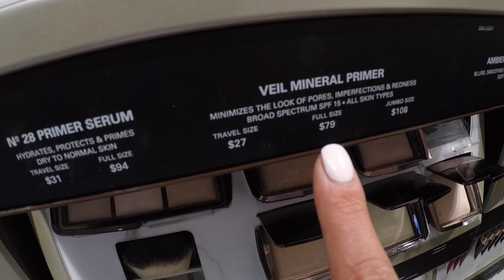Day Out With My Friends | Karolin Khushaba | يوم مع صديقاتي للتسوق في مدينة سدني